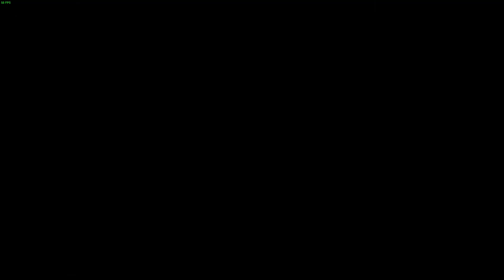ghosts n grieving 노데스 [디엔드이즈나이]